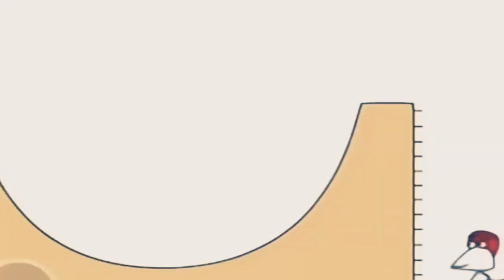20 березня 2021 р.